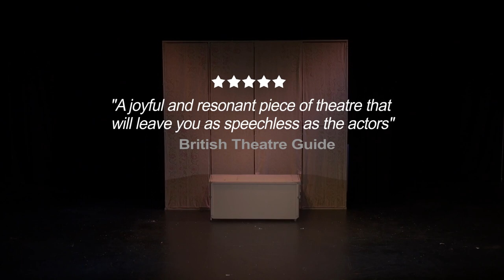Finding Joy Trailer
Joy is 83 today: she's feisty, loves to dance, and is losing her memory. Her grandson Danny is rebellious, bright and always getting into trouble. When Danny decides to look after Joy, they discover a shared playfulness and growing love. But is that enough to face the challenges ahead?

Approaching the subject of dementia with humour and humanity, award-winning Finding Joy has performed to audiences throughout the UK and worldwide. Praised by press and public alike for its consummate full mask skills, engaging storytelling, physical dexterity and emotional insight, the production continues to involve and engage audiences across borders and boundaries.